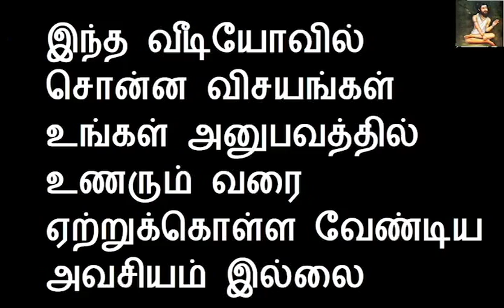ஆனி அமாவாசையை தவறவிடாதீர்கள் | Sattaimuni Nathar | Sivan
Channel Link